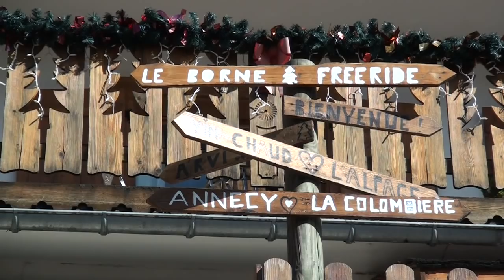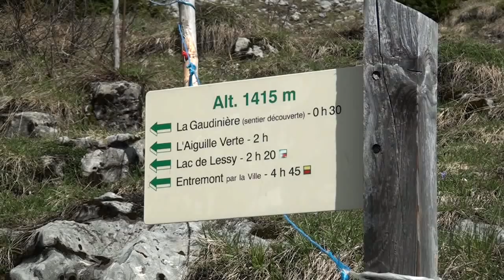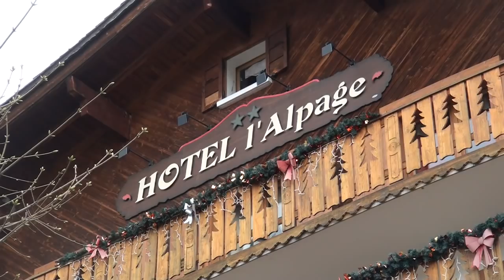Randonnée Aravis : le Roc des Tours [Carnets de Rando #25] HD720p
Au départ du Chinaillon, cap sur le sommet du Roc des Tours en raquettes avec Muriel, la gagnante du jeu "la Rando des Membres" et Franck Merloz, créateur de Randolive.

Massif lapiaz incliné culminant à 1994 mètres d'altitude, le Roc des Tours est un sommet plutôt facile d'accès permettant un point de vue particulièrement large sur la chaîne des Aravis et ses environs. Au départ du petit hameau du Chinaillon, c'est une randonnée à parcourir à la demie-journée et à combiner avec le sentier-découverte de la Gaudinière. Dans le cadre du jeu "la Rando des Membres", je suis allé retrouver Muriel, la gagnante de la première édition, qui nous avait suggéré cet itinéraire sur le forum de l'émission. Egalement accompagnés de Franck Merloz, nous sommes partis réaliser l'ascension de ce Roc des Tours dans des conditions d'enneigement encore conséquentes.